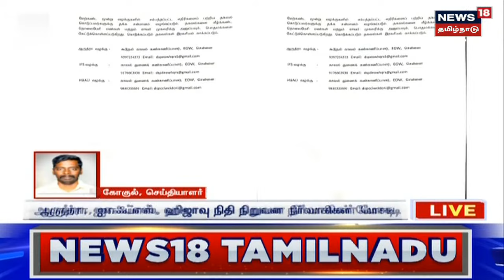Financial Institution | நிதி நிறுவன மோசடி - 15 பேர் தேடப்படும் குற்றவாளியாக காவல்துறை அறிவிப்பு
நிதி நிறுவன மோசடி தொடர்பாக 15 பேர் தேடப்படும் குற்றவாளியாக காவல்துறை அறிவிப்பு வெளியிட்டுள்ளது. செய்திகளை துல்லியமாகவும் துரிதமாகவும் வழங்கும் தமிழகத்தின் முதன்மை செய்தி தொலைக்காட்சி உங்கள் நியூஸ் 18 தமிழ்நாடு

News18TamilNadu | Tamil News | Financial Institution | Police